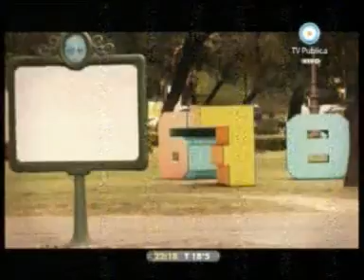7 - 678 05/05/10 Un caso para la SIP: Sietecase confirmo la censura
SEPTIMO INFORME, INVITADOS, ERNESTO LACLAU Y JORGE HALPERIN